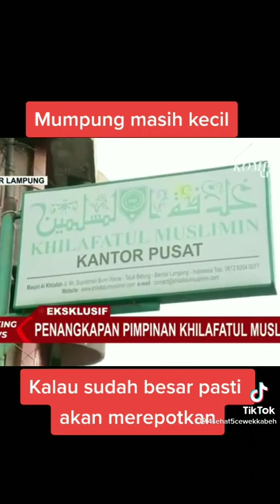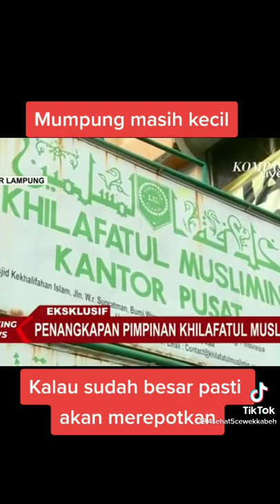mengenai khilafatul muslimin yang ketuanya adik abu bakar baasyir